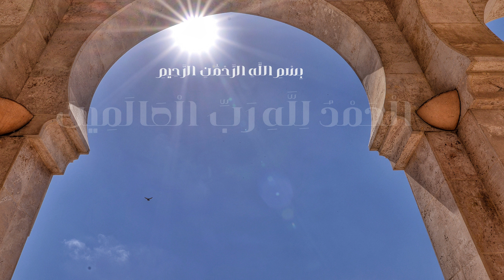Surah Al Fatiha | First Surah of the Quran | The Opening | Memorize Quran | Sahih Hadiths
Al-Fātiḥah is the first chapter of the Quran. Its seven verses are a prayer for the guidance, lordship and mercy of God. This chapter has an essential role in Islamic prayer.

Bismillaah ar-Rahman ar-Raheem
Al hamdu lillaahi rabbil ‘alameen
Ar-Rahman ar-Raheem Maaliki yaumid Deen
Iyyaaka na’abudu wa iyyaaka nasta’een
Ihdinas siraatal mustaqeem
Siraatal ladheena an ‘amta’ alaihim
Ghairil maghduubi’ alaihim waladaaleen
Aameen

h. The translation of the entire Surah (Chapter) is as follows

    Praise be to Allah, Lord of the Worlds
    The Most Beneficent, the Most Merciful.
    Thee (alone) we worship; Thee (alone) we ask for help.
    Show us the straight path,
    Guide us in the straight path, the path of those on whom you have bestowed your grace, not of those who have incurred your wrath nor of those who have gone astray.

In the Name of Allah, Subhanu Wataa’la, The Most Beneficient The Most Merciful

Surah Fatiha is the opening chapter of the Quran. It comprises of seven verses.; the first three are in praise of Allah Subhanu Wataa’la, while the last three contains a request or a prayer on the part of a man, which Allah himself has taught. The verse in between the two sets has both the features, there is an aspect of praise and another of prayer.

Saaiduna Abu Hurarirah Radiallahu Anhu reports from the Prophet of Allah Sallallahu Alahi Wasalam:

“The salah (Surah al Fatiha) is equally divided between me and my servant. And my servant shall be given what he prays for. The Prophet of Allah Sallallahu Alahi Wasalam continued; “when the servant says; ‘Alhamdullilahi Rabil Alamin.’ Allah says; “My servant has paid his homage to me; “when he says ‘Ar Rahmanir Rahim’ Allah says; “My servant has praised Me.” when the servant says ‘Maliki yaw middin’ Allah says; “My servant has proclaimed my greatness.” When the servant says; ‘Iyaknabudu wa iyakanastaeen’, Allah says “ This verse is common to me and my servant he shall be given what he prays for.” (Sahih Muslim)